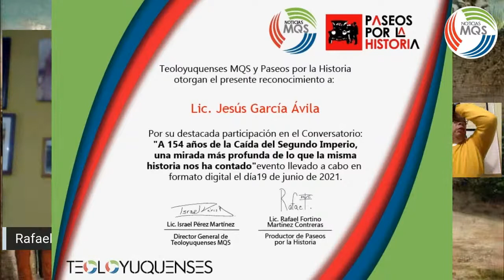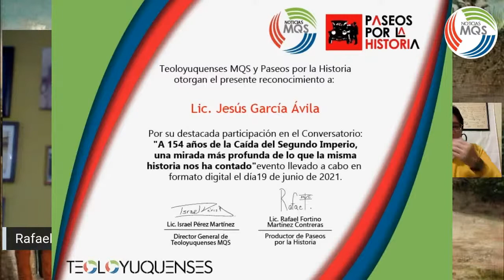Paseos por la Historia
A 154 Años de la Caída del Segundo Imperio, el historiador Jesús García Ávila nos llevará sobre una mirada más profunda de lo que la misma historia nos ha contado,